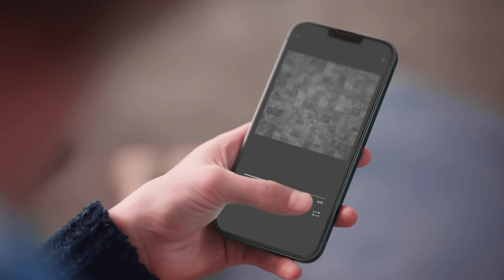[4K 60FPS] Pokémon X ENHYPEN 엔하이픈 'One and Only' MV | REQUESTED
ENHYPEN, Pokémon's "One and Only" MV in 4K 60FPS is out!

[KPOP 4K 60FPS] Pokémon X ENHYPEN 엔하이픈 'One and Only' MV